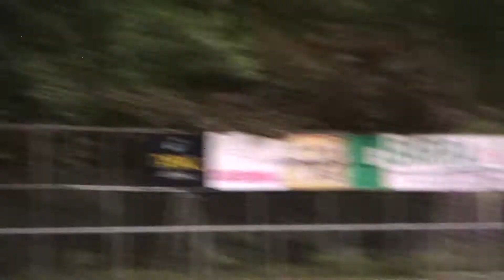MOV01C Pierre Football CLub Ascona get together party